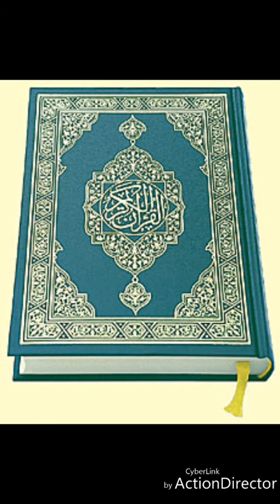MADIAKHO#B13تفسير_جزء_قد_سمع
KAWANDE.SONINKE